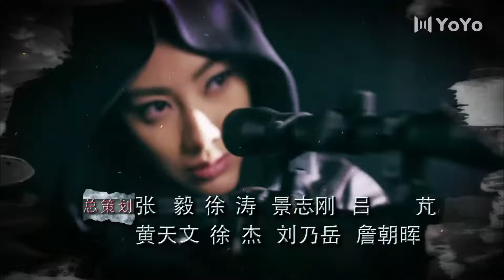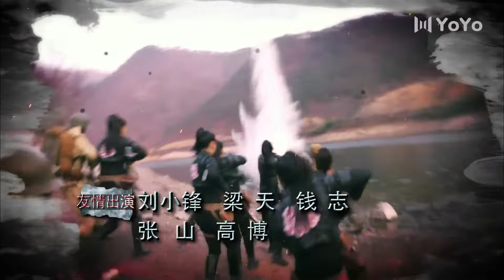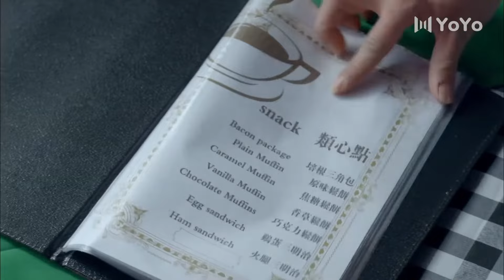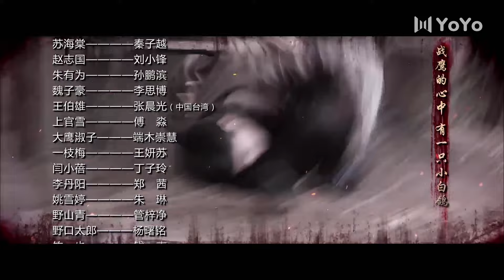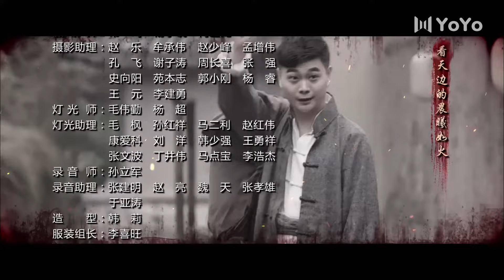【独家首播】野山鹰 32 | 巾帼不让须眉，医疗女兵变身抗日女战神，浴血抗日保家卫国（杨舒/秦子越/张晨光）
该剧讲述了在浙东地区新四军游击队担架队队长野山鹰（杨舒 饰）以及一批热血青年在战争的洗礼中成长的历程。